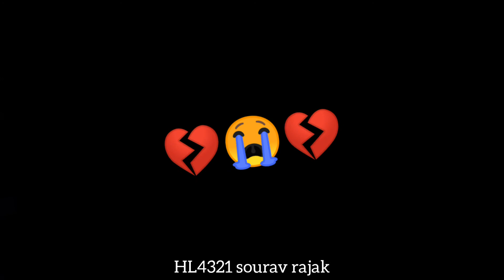Bangla sad black screen shayari status 😭 WhatsApp sad status 💔